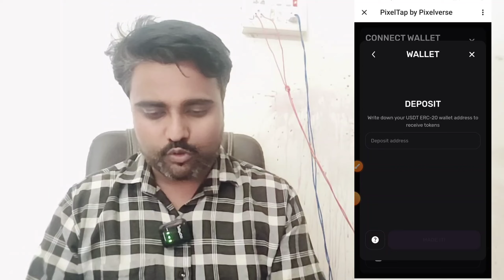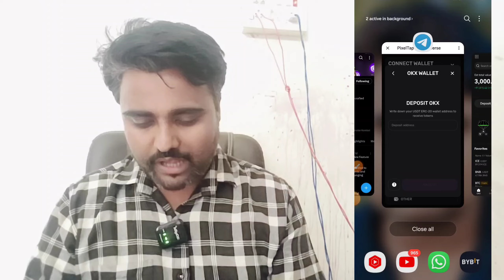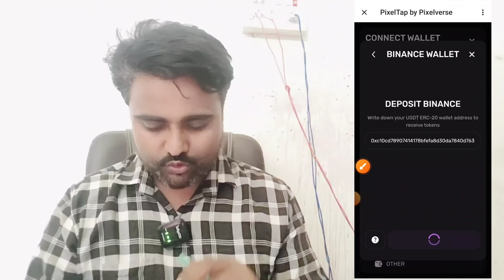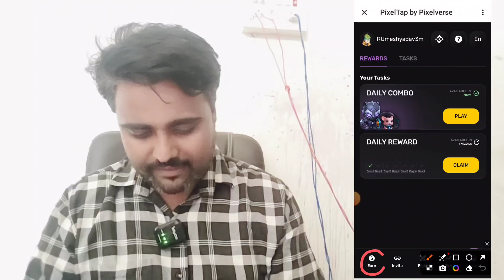🔥Pixel Tab Free Airdrop Claim | $300 All User Claim Updates | Listing Bybit Exchange